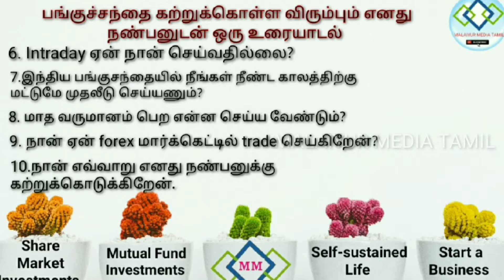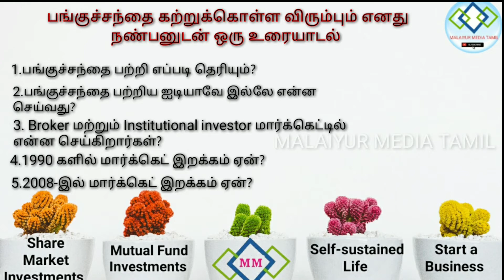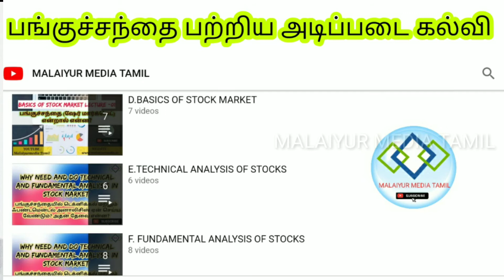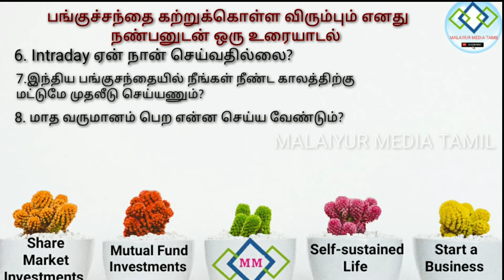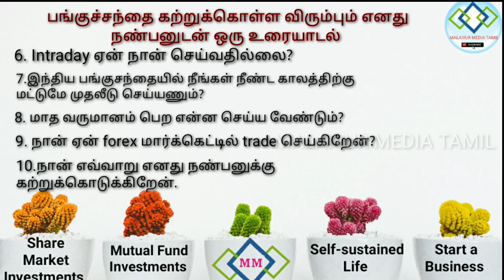Monthly income strategies for stock market beginners//forex trading for beginners//